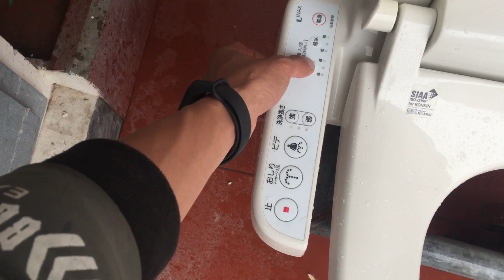Tets em nắp bệt wc inax nội địa nhật bản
Hưỡng dẫn sử dụng bệt wc inax